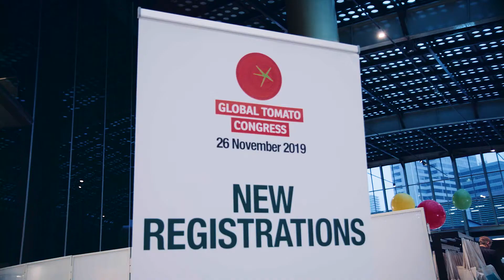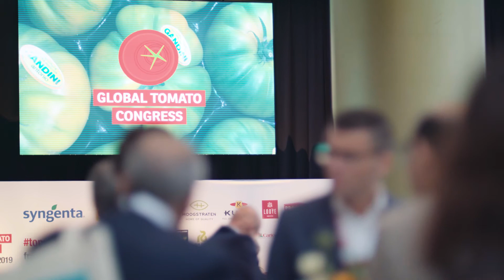Global Tomato Congress 2019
Organised by Fruitnet Media International, the first ever global omato congress took place in Rotterdam on 26 November 2019. Bringing together 300 people from 22 countries to learn about new trends and innovation in the international fresh tomato business.